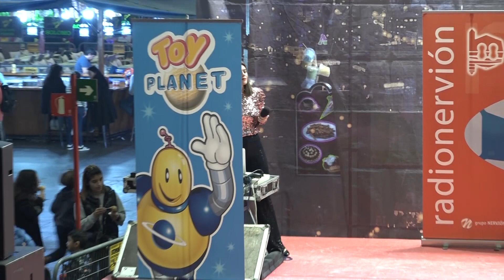PIN 4 ENERO 2023